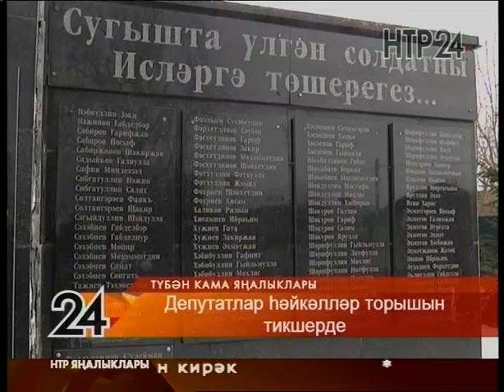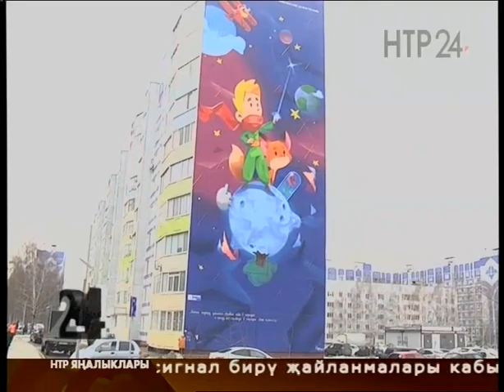Яңалыклар. Эфир 2.04.2019